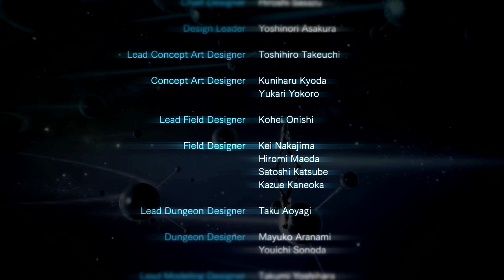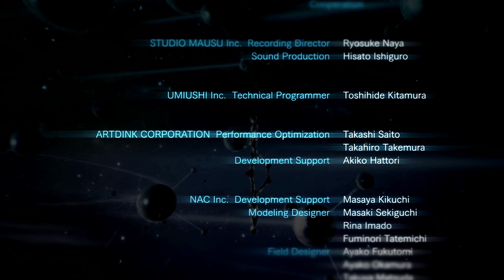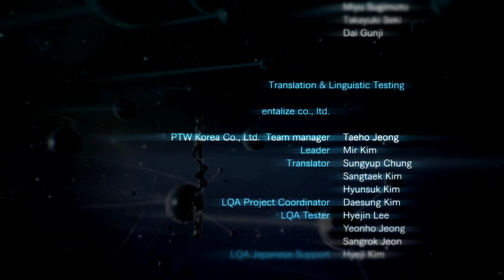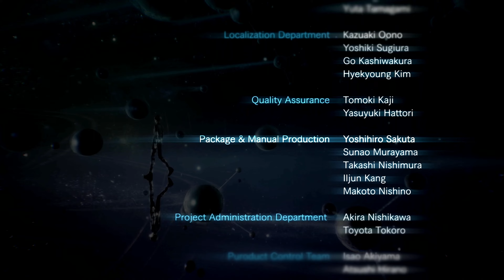진여신전생5 창세편 숨겨진 진엔딩 인간뿐인 세계를 창세한다 [4K Up] 1회차 진엔딩 & 퀘스트 올클리어 달성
진 여신전생 5 무인판 창세의 여신편

真女神転生V

Nintendo Switch + mClassic + mCable - Upscale 3840x2160 4K UHD 60fps Recording

1회차 진엔딩 & 퀘스트 올클리어 플레이입니다.

아래 링크에 진여신전생5의 공략 정리 모음 게시물을 만들어 두었습니다.
지속적으로 업데이트를 진행하고 있으니, 게임 하실 때 도움이 되면 좋겠습니다.
클릭하시면 되겠습니다.